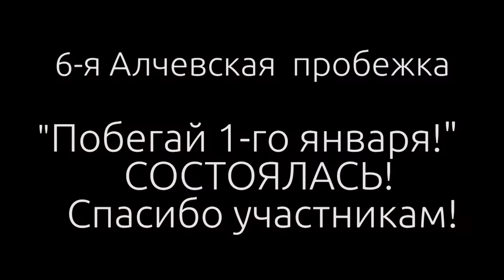Побегай 1 го января 2021 Алчевск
Как новый год встретишь так его и проведешь! Мы встретили трезво!